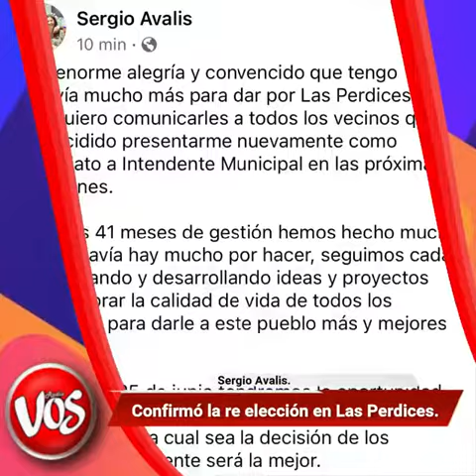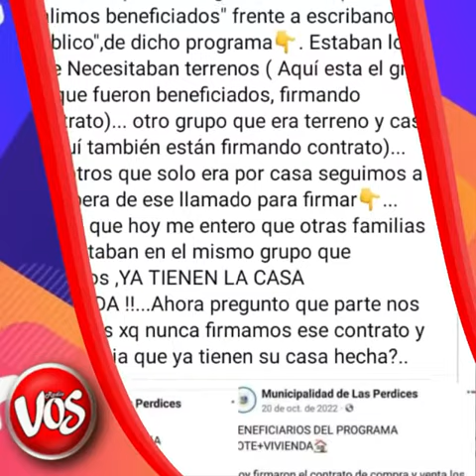GENERAL DEHEZA: Sergio Avalis confirmó la re elección.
El Intendente de Las Perdices confirmó re elección. Buscará ir por un segundo mandato si así los vecinos de la localidad decidan, las elecciones serán el 25 de Junio. Mira lo que dijo a Radio Vos.